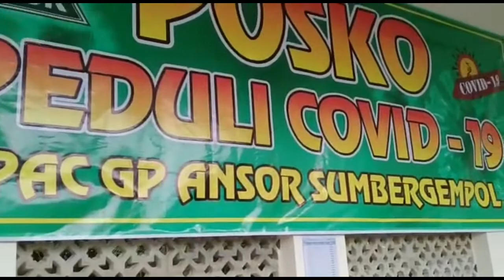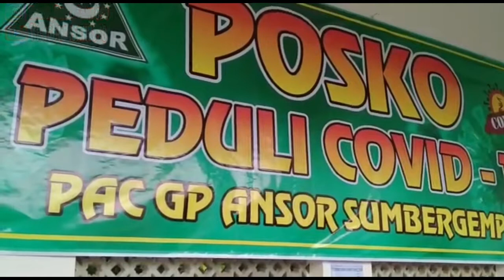Banser peduli covid-19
gp ansor tulungagung peduli covid -19 bantuan untuk warga masyarakat jabal sari sumbergempol tulungagung jatim